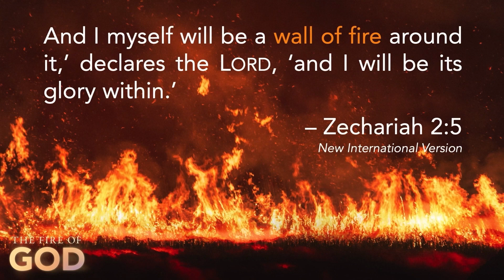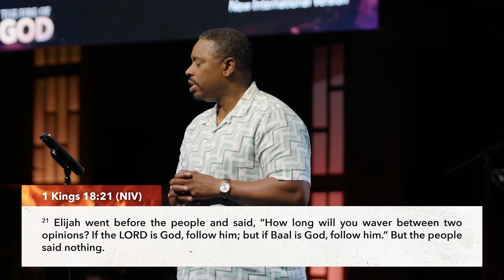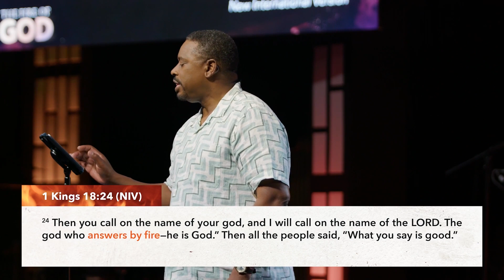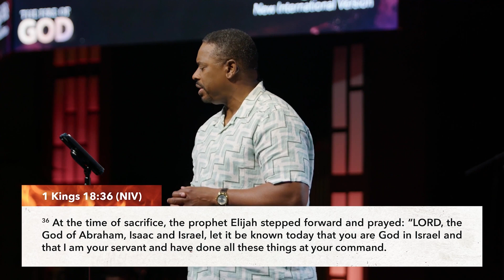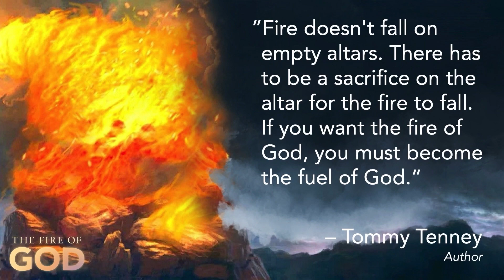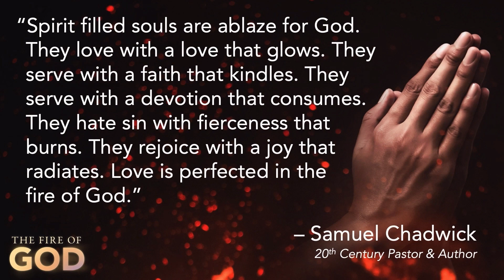The Fire of God - David D. Ireland, Ph.D. 6.19.22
The American Church greatly needs fresh fire! Fresh fire demonstrates enthusiasm, excitement and eagerness to serve God—with an expectation that God will do great things!

The Bible uses the word “fire” 474 times. God’s fire is meant to consume, purify, protect and empower us! Fire grabs attention and consumes everything in its presence as it gives off heat, light and power!

Let’s look at how God worked through Elijah the Prophet using fire to win a great victory over false religion, conflict and persecution!

God doesn’t want any of us to have a dull, stagnant or lukewarm faith, but a passionate and fire-filled faith!

Dr. David Ireland | Lead Pastor | Christ Church